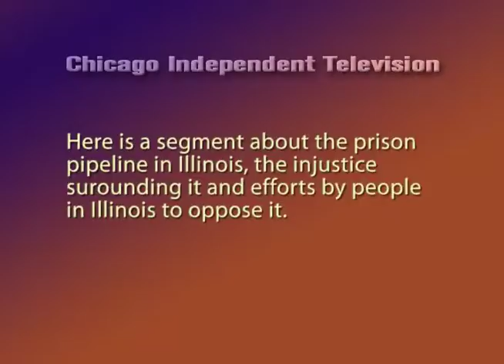Episode 98 - Illinois Prison Pipeline - Action and March Against Incarcerating Youth - 3.19.2014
This segment is about the prison pipeline in Illinois, the injustice surrounding it and efforts by people in Illinois to oppose it.